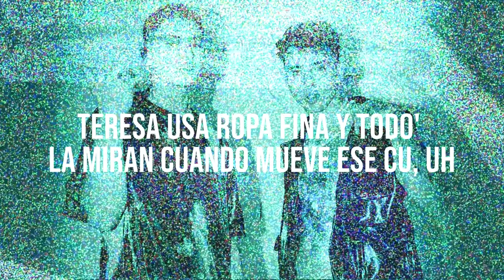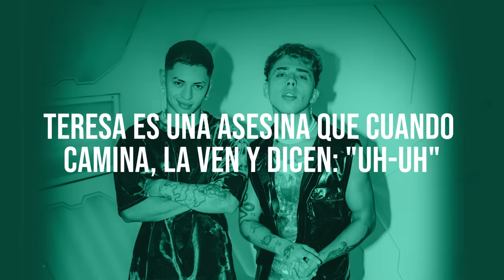LUCK RA| MISSION 15 - Alan Gomez (Lyric Video)